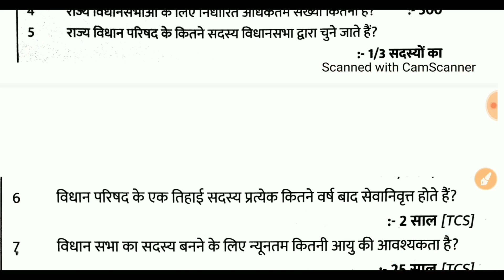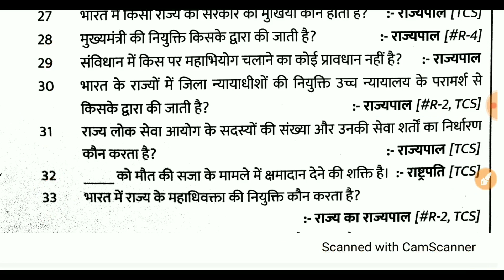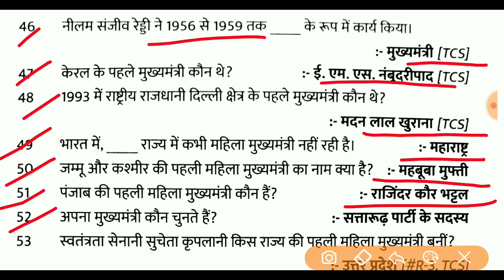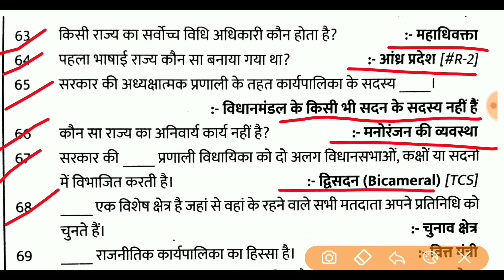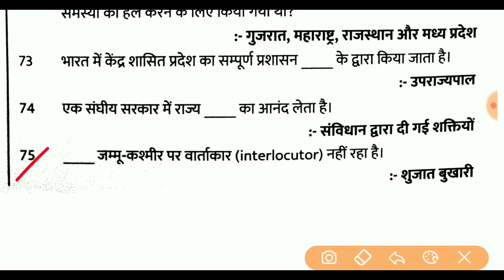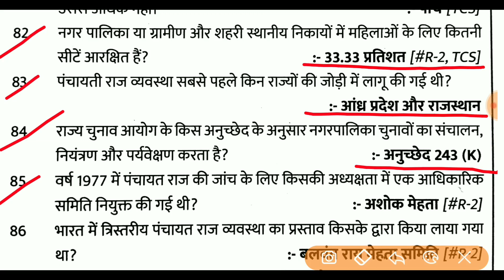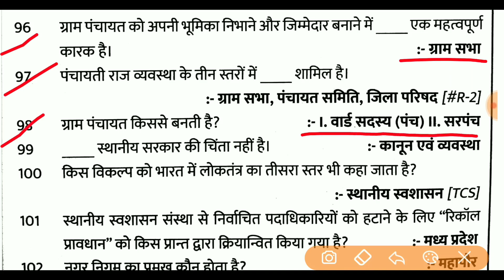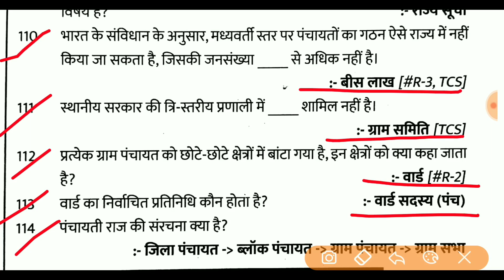Polity gk | विधानसभा gk|विधान परिषद gk|राज्यपाल gk|Governor gk|मुख्यमंत्री Gk|पंचायती राज व्यवस्था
मुख्यमंत्री टॉप महत्वपूर्ण प्रश्नोत्तर

mukhyamantri Important Questions Answer

राज्यपाल एवं मुख्यमंत्री

मुख्यमंत्री संबंधित महत्वपूर्ण प्रश्न

सभी 28 राज्यों के मुख्यमंत्री Trick

मुख्यमंत्री से सम्बंधित 100 महत्वपूर्ण प्रश्न

Chief Minister Related MCQ

All State CM and Governor

मुख्यमंत्री एवं मंत्री परिषद् के महत्वपूर्ण प्रश्न

chief minister and council of ministers

All States Chief ministers gk

Rajyo ke Mukhyamantri Current

Panchayati Raj system important GK

Panchayati Raj Questions Answers In Hindi

पंचायती राज व्यवस्था gk

स्थानीय स्वशास

TCS द्वारा पूछे गए संविधान के प्रश्न

संविधान gk

Samvidhan Important Questions

TCS द्वारा 2022 तक पूछे गए polity के प्रश्र

Indian Constitution

Indian Polity

polity questions

ias

polity

Polity GK

Polity Science

भारतीय राजव्यवस्था

polity quiz

Indian Polity Top 100 MCQ Question

Top-100 Polity Questions

संविधान के प्रश्न

constitution

ssc cgl polity questions

ssc

ssc cgl

ssc cpo

ssc mts

polity gk for ssc

polity parliament

examstudywithsangeeta

घटनाचक्र संक्षिप्त सामान्य ज्ञान 2022

ghatna chakra sankshipt samanya Gyan Indian Polity 2022

रुकमणी सार संग्रह वन लाइनर 20500+

रुकमणी सार संग्रह भारत का संविधान 20500+

Rukmani sar sangrah indian polity 20500 oneliner

रुक्मिणी पब्लिकेशन सार संग्रह भारतीय राजव्यवस्था / संविधान

 platform SAR SANGRAH

20500 SAR SANGRAH

संविधान के प्रमुख अनुच्छेद

important article

संविधान सभा gk

Fundamental Rights Indian Constitution

Fundamental Rights Article

Constituent Assembly

Sambidhan Sabha

संविधान सभा questions

Constituent Assembly questions

MCQ on Constituent Assembly,

संविधान सभा का गठन

संविधान सभा से संबंधित महत्वपूर्ण प्रश्न

 Samvidhan ka Nirmaan in hindi

भारतीय राजव्यवस्था

भारतीय राजव्यवस्था के प्रश्न

संवैधानिक विकास

संविधानिक इतिहास

संविधान के प्रश्न

संविधान के प्रश्न SSC के लिए

Polity Mcq

Constitutional history

Article 63-66

उपराष्ट्रपति

polityt articls

भारत के संविधान की अनुसूचियां

polity classes

पंचायती राज व्यवस्था pdf
पंचायती राज व्यवस्था उत्तर प्रदेश
भारत में पंचायती राज व्यवस्था pdf
पंचायती राज व्यवस्था का इतिहास
पंचायती राज व्यवस्था आर्टिकल
पंचायती राज व्यवस्था इन हिंदी पीडीएफ
भारत में पंचायती राज व्यवस्था पीडीऍफ़
पंचायती राज व्यवस्था pdf download
पंचायती राज व्यवस्था जानकारी
भारत में पंचायती राज व्यवस्था
पंचायती राज के 29 विषय
पंचायती राज व्यवस्था के प्रश्न
पंचायती राज व्यवस्था प्रश्नोत्तरी
पंचायती राज के क्वेश्चन
पंचायती राज क्वेश्चन आंसर
पंचायती राज प्रश्न उत्तर

gk panchayati raj
panchayat raj gk

मुख्यमंत्री प्रश्न
मुख्यमंत्री प्रश्नोत्तरी
मुख्यमंत्री से संबंधित प्रश्न
mukhymantri se sambandhit prashn

राज्यपाल gk
राज्यपाल gk pdf
rajyapal gk
indian rajpal name
latest rajyapal list
naya rajyapal

राज्यपाल प्रश्न
राज्यपाल प्रश्नोत्तरी
राज्यपाल से संबंधित महत्वपूर्ण प्रश्न pdf
राज्यपाल से संबंधित महत्वपूर्ण प्रश्न
राज्यपाल से संबंधित प्रश्न
राज्यपाल से संबंधित प्रश्न उत्तर

rajypaal questions
rajasthan rajyapal question answer
rajyapal of all state
rajyapal question in hindi
rajyapal question answer
rajyapal ke question answer
rajyapal questions in hindi
questions rajya sabha
rajyapal se related question
rajyapal questions